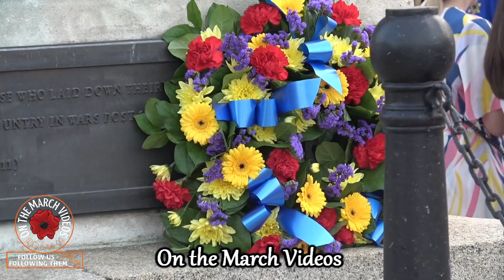Downshire Guiding Star on parade & act of remembrance 2023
Downshire Guiding Star On the March before their annual band parade in Banbridge pausing to lay a wreath and remember absent friends. Friday 8th September 2023